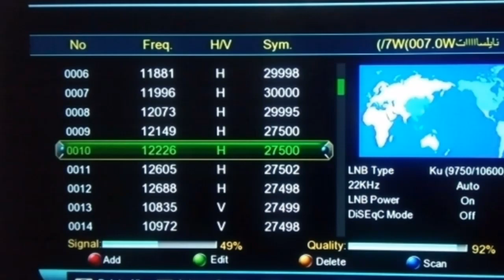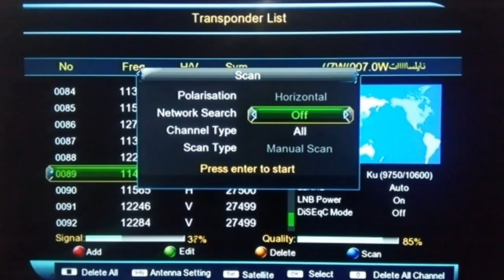تردد حصري قناة ليبيا الجديدة NEW LIBYA ظهرت اليوم على النايل سات 2023_قنوات جديدة